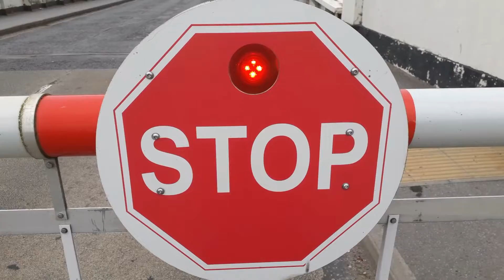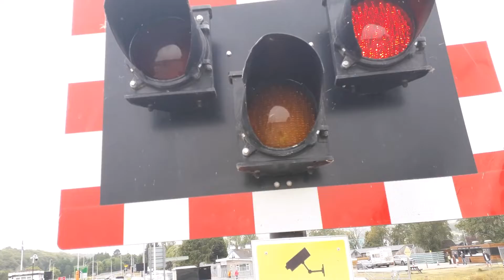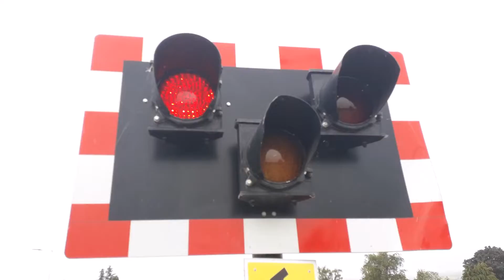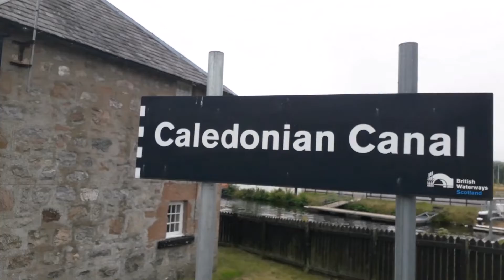Tomnahurich Swing Bridge, Glenurquhart Road, Inverness